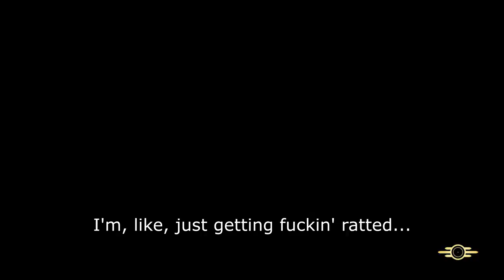Fallout 769 Part 5: Getting DUNKED on by vertibirds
0:00 Emotes
1:25 Uh oh...
2:43 VERTIBOTS
3:19 Daily Op, Invisible Super Mutants
4:48 Mothman Sighting
5:04 Robco Vault
5:37 PIPE
6:20 Mothman Fight
7:38 Headcheese
7:48 Vox Dart: Mega Sloth
8:11 Vox Dart: Cat
8:44 Vox Dart: Yao Guai